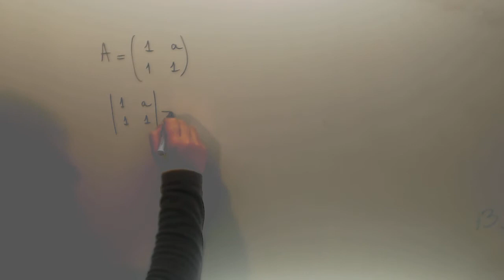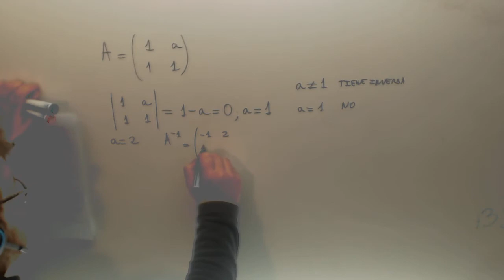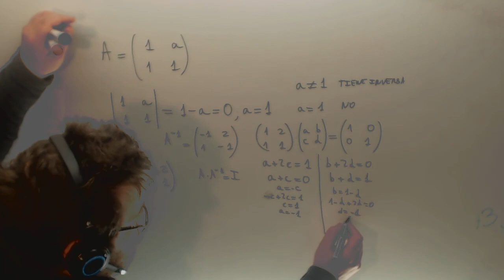Calcular a para que la matriz tenga inversa Matematicas ADE Academia Usero Estepona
Calcular a para que la matriz tenga inversa Matematicas ADE Suscríbete a nuestro canal en Youtube para ayudarnos a seguir creciendo Academia Usero en Estepona, el centro de formación con más vídeos en Internet del Mundo presenta